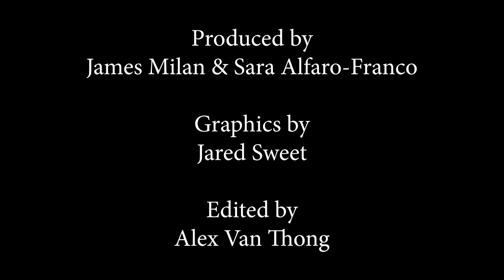Million Dollary Gift | DeAnne Dupont and Elise Springuel, Food Link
In its relatively short history, Food Link has become one of the most popular and effective social service agencies in this area. Its food recovery mission is being tested by the current conditions, but the organization is soldiering on gamely. Founder DeAnne DuPont and Project Manager Elise Springuel talk about the challenges of meeting increased need while keeping their volunteers safe, and about how those interested in helping can do so.